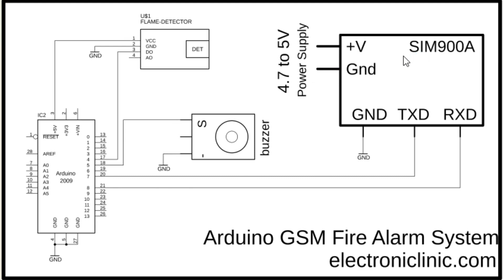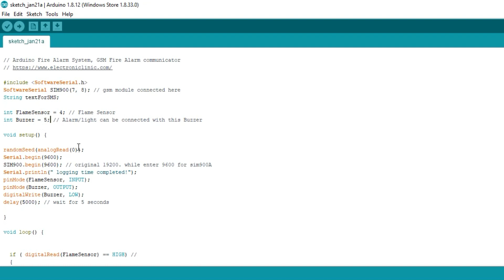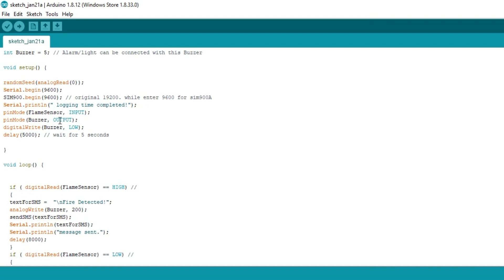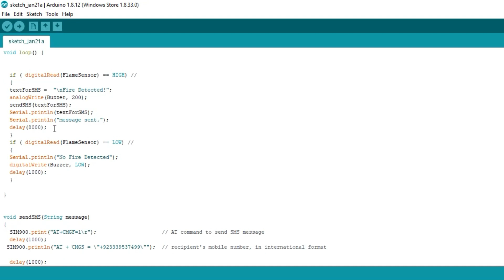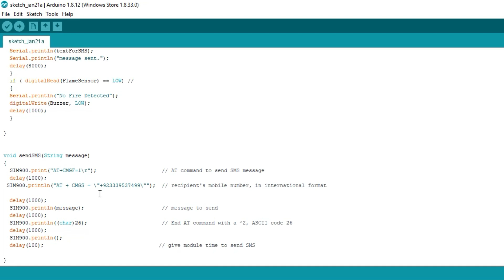Arduino Fire Alarm System, GSM based fire Alarm system, Fire Alarm GSM communicator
In today’s episode, you will learn how to make an Arduino based GSM Fire Alarm System with SMS Alert and Buzzer. In this project, a Flame Detector is used for Fire detection. When the fire is detected by the Sensor the buzzer is turned ON for 8 seconds and a message is sent to the owner.

1. GSM Sim900A Specifications and Pinout
2. Flame Sensor Specifications and Pinout
3. The complete circuit diagram and Finally
4. Arduino Programming

Without any further delay let’s get started!!!

Arduino Nano USB-C Type ( recommended):

Flame Sensor / Fire detector sensor:

GSM Sim900A Module:

5v 2A Power Supply:

Other Must-Have Tools and Components:

Top Arduino Sensors:

Top Oscilloscopes

Variable Supply:

Digital Multimeter:

Top Portable drill machines:

Jumper Wires:

3D printers:

CNC Machines:

Electronics Accessories:

Hardware Tools: